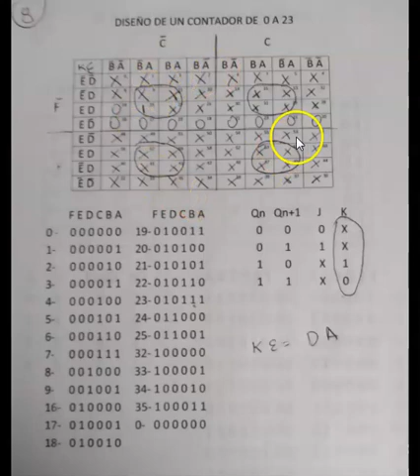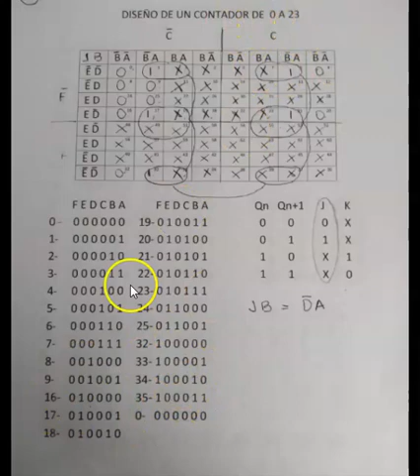DISEÑO DE UN RELOJ DIGITAL CON HORA MILITAR, CONTADOR DE 00 A 23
EN ESTE VIDEO SE EXPLICA EL DISEÑO DE UN CONTADOR PARA HORA MILITAR CON FLIP FLOP JK UTILIZANDO MAPAS DE KARNAUGH, SE CALCULAN LAS ECUACIONES BOOLEANS PAR LA CONEXION DE LOS FF JK